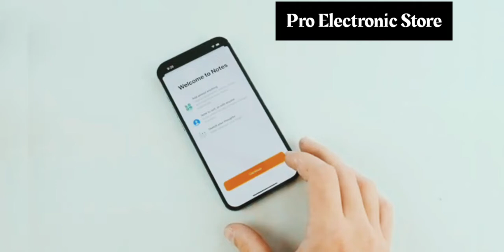iPhone 13 Pro Hammer & Knife Scratch Test |Pro Electronic Store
Redmi note 11 pro max video